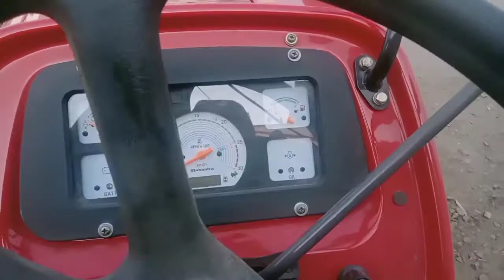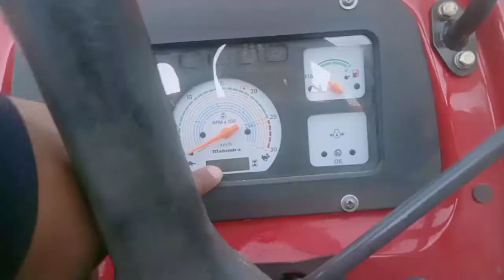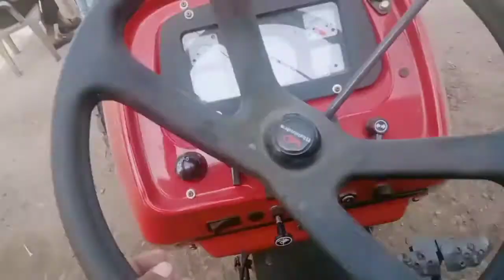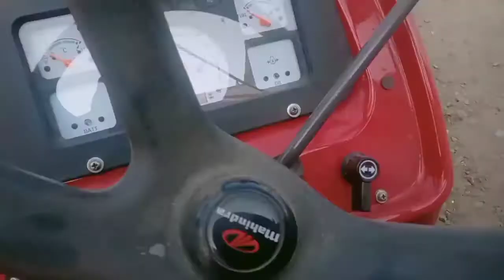Mahindra Arjun 555 DI Tractor. Mahindra Arjun 555 DI DLX Tractor Full Review And Specifications.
Mahindra Arjun 555 DI DLX Review
Mahindra Arjun 555 DI DLX Specifications
Mahindra Arjun 555 DI DLX Price

Welcome to our YouTube family. Here you can get information about agricultural implements and technology.

You can Follow to us.
My Gear:-